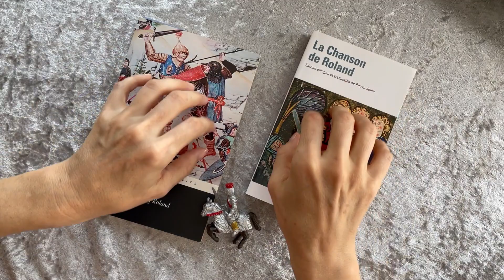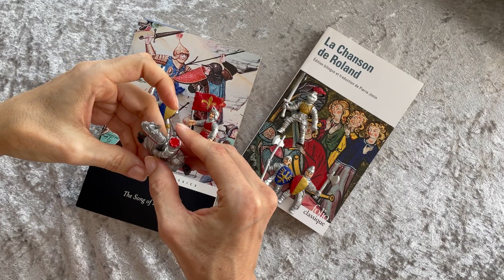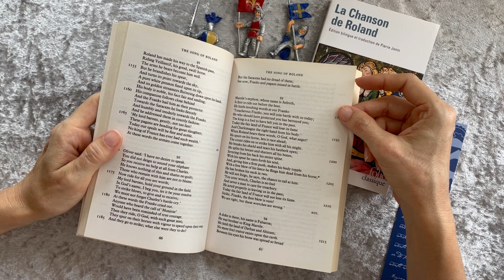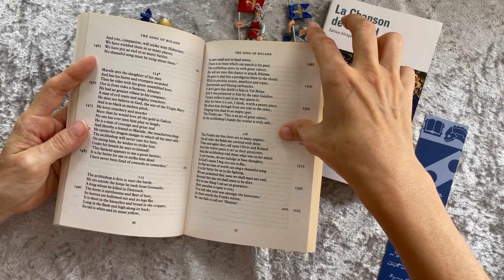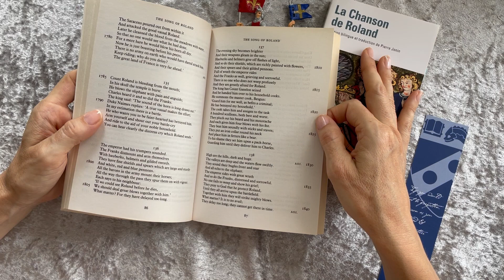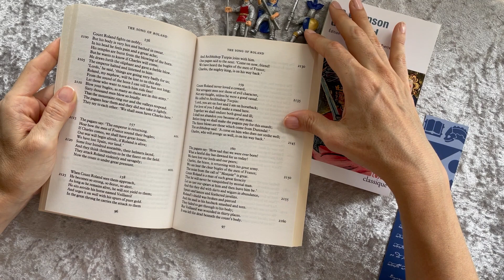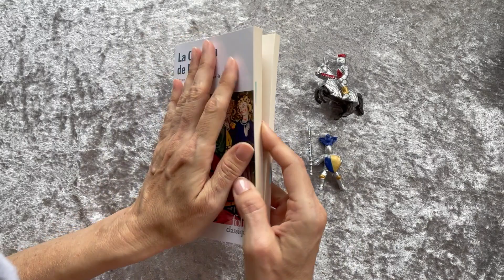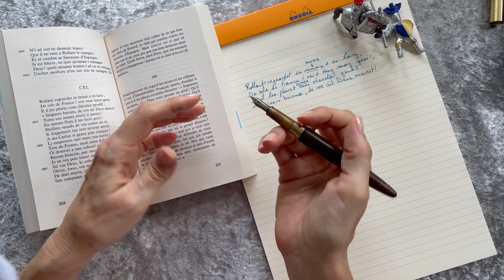Roland at Rencesvals Pass⚔️[ASMR] whispered reading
Whispered reading in English and Old French (Anglo-Norman) of excerpts from the Song of Roland: the battle at Rencesvals Pass. Page turning, paper sounds, history and literature, and a little bit of language, with pen & paper sounds.

4:39 the background story
12:10 reading the battle in English
1:02:44 reading and writing the Old French